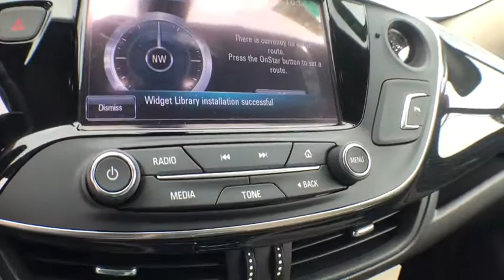2018 Buick Envision Coopersville, Muskegon, Grand Rapids, Grand Haven, Hudsonville, MI T0032R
Chili Red N 2018 Buick Envision available in Coopersville, Michigan at Betten Baker Chevy Buick. Servicing the Muskegon, Grand Rapids, Grand Haven, Hudsonville, MI area.

Chili Red Metallic 2018 Buick Envision Preferred FWD 6-Speed Automatic 2.5L 4-Cylinder DGI DOHC VVTbrbrBetten Baker in Coopersville is your home for low prices! Nobody beats our prices and customer experience! We will beat your best deal by $750! Recent Arrival! 29/22 Highway/City MPGbrbrbrInternet Special! Price may include all available incentives and all may not qualify. May include lease loyalty, lease conquest and GMF down payment assistance. This is an internet exclusive price and may not be used in conjunction with some other advertised specials. See dealer for complete details and exclusions. Price includes: $2,000 - National Buick and GMC Bonus Cash. Exp. 05/31/2018, $750 - General Motors Consumer Cash Program. Exp. 05/31/2018, $750 - GM Down Payment Assistance Program. Exp. 05/31/2018, $2,000 - GM National Purchase Bonus Cash. Exp. 05/31/2018